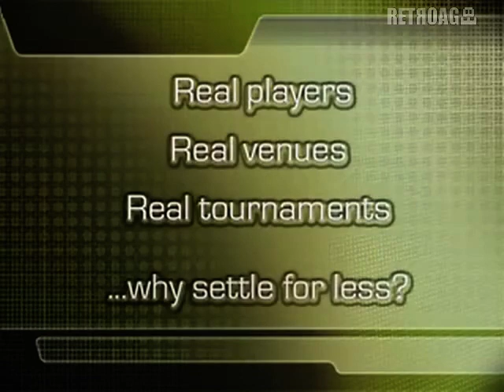World Snooker Championship 2005 [PS2, PSP] Promo Video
World Snooker Championship 2005 [PlayStation 2, PlayStation Portable] Promo Video